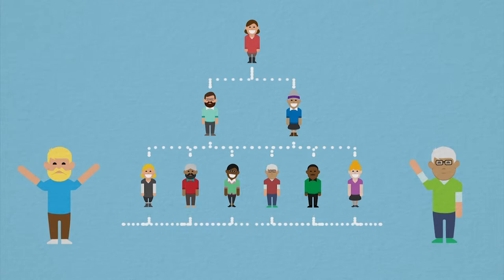Welcome to HCPA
A short animation demonstrating what we do here at HCPA, and how you can benefit from our many bespoke services.